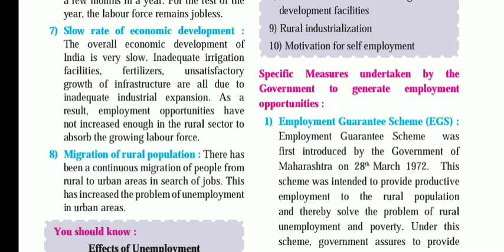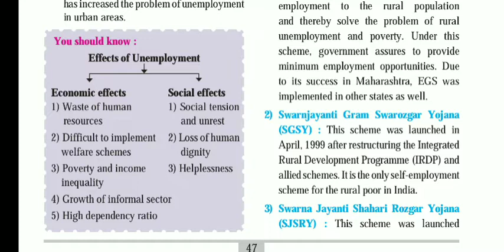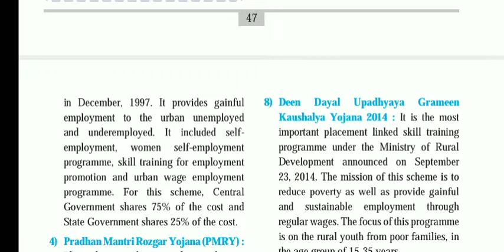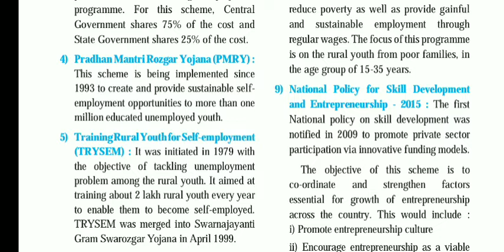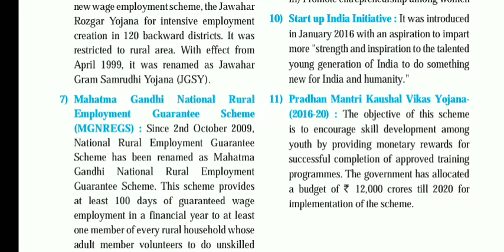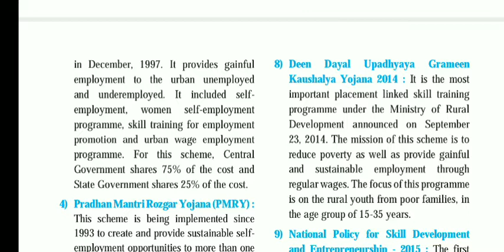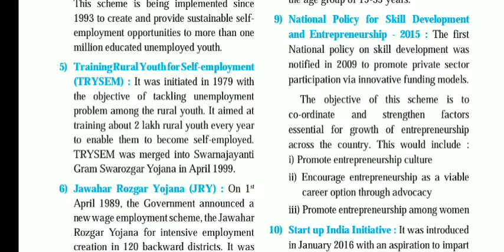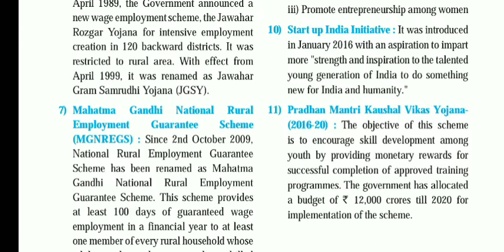Class 11th, Economics, Chapter 7. Unemployment in India, Part 5.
Chapter 7. Unemployment in India.

Topic Covered:-

Specific Measures undertaken by the
Government to generate employment
opportunities

Other Part of this chapter